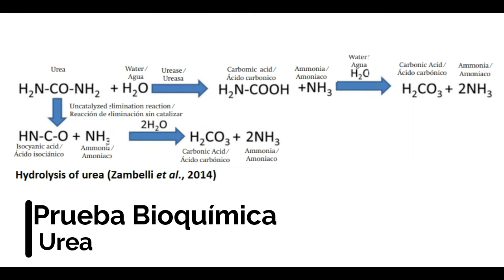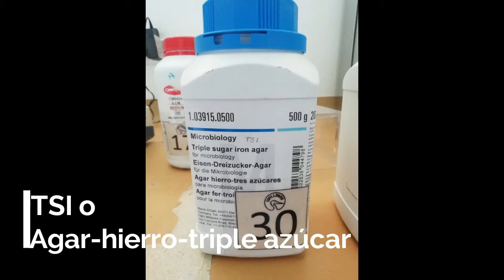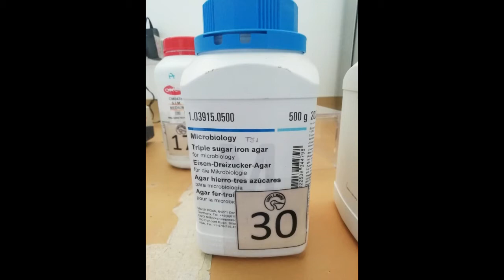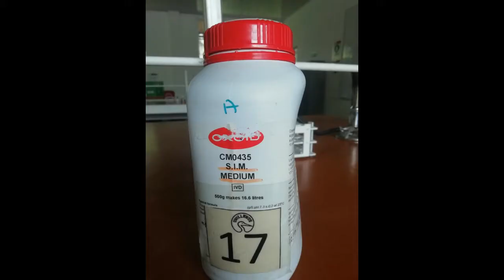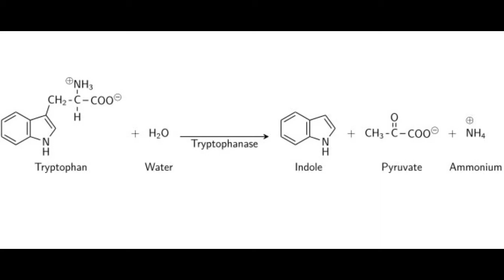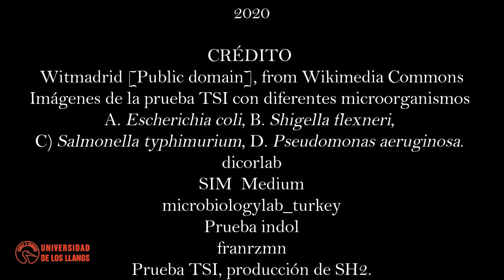Pruebas Bioquímicas 2/3 Urea, TSI y SIM.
Contiene subtítilos para la comunidad no oyente.